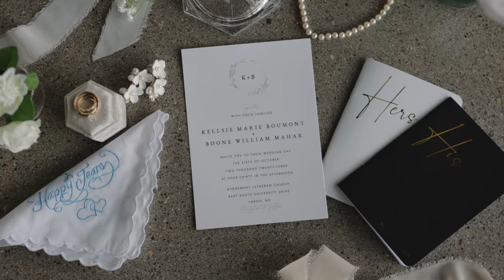Armory Event Center | Wedding Video | Moorhead, MN | Kellsie and Boone